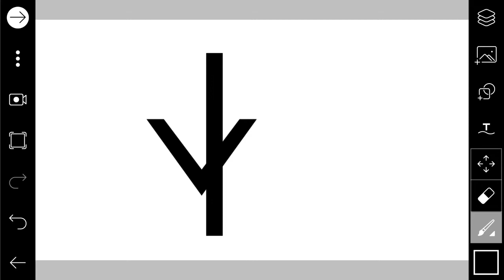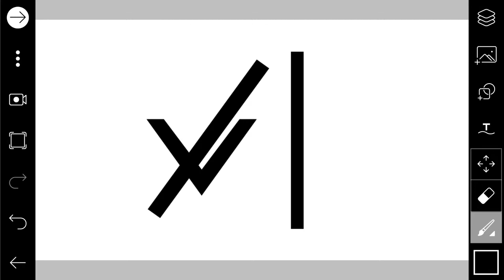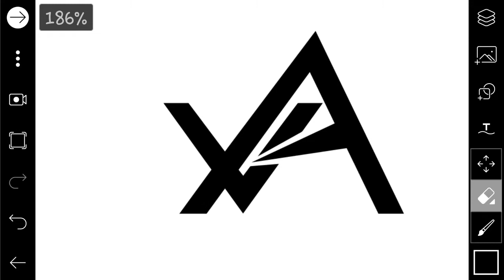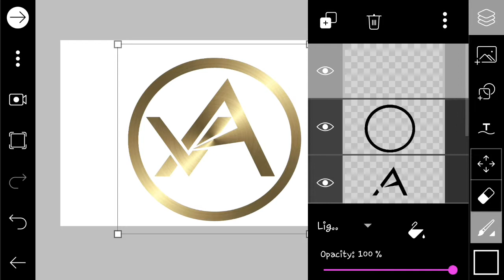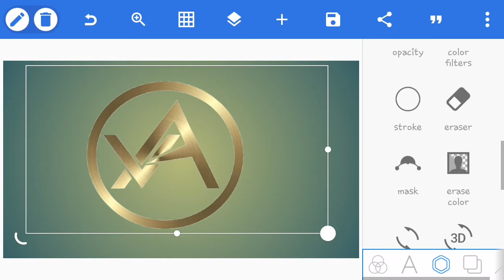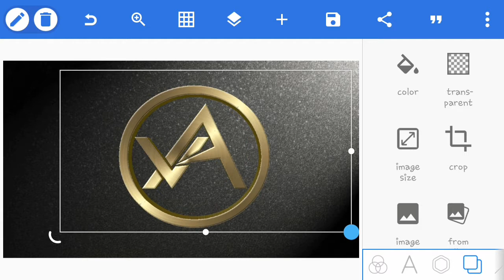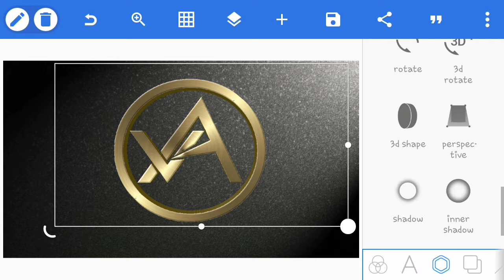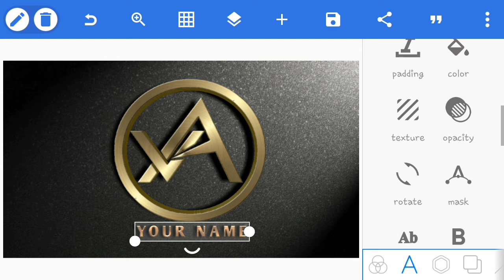V A logo design/How to design logo on picart & pixel lab /logo de sign tutorial